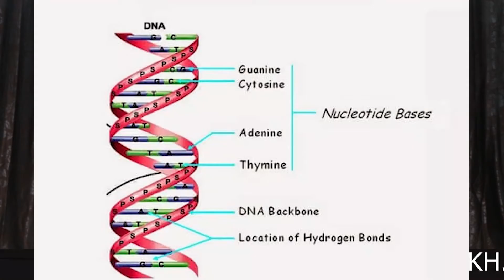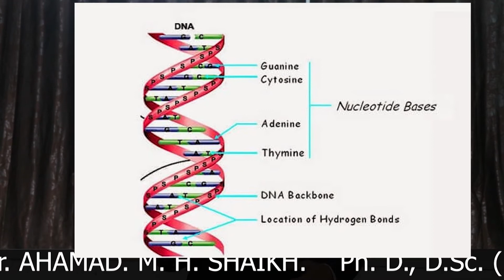पुनर्जन्म का रहस्य